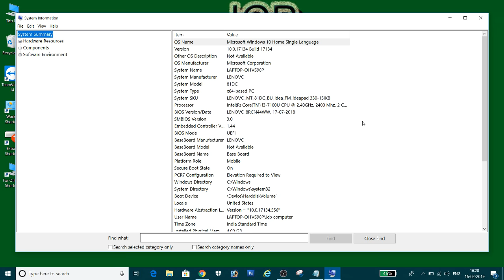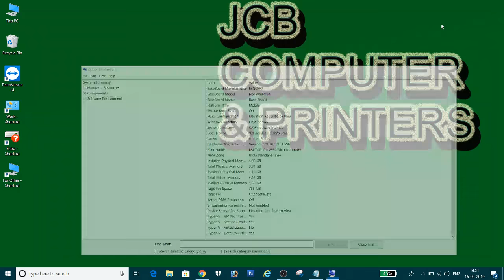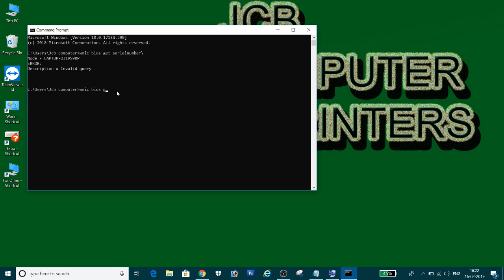how to get serial number of laptop windows 10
msinfo32

How to check computer details